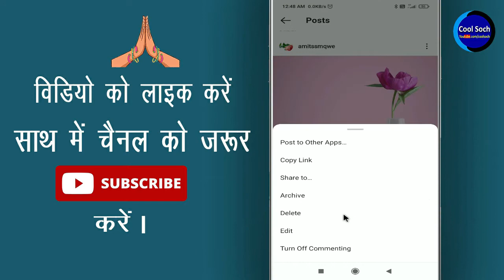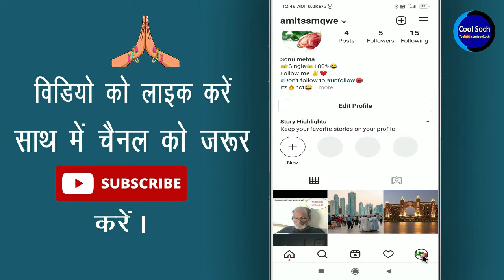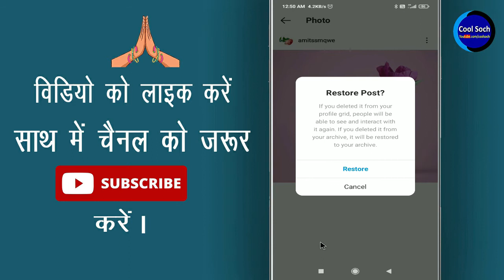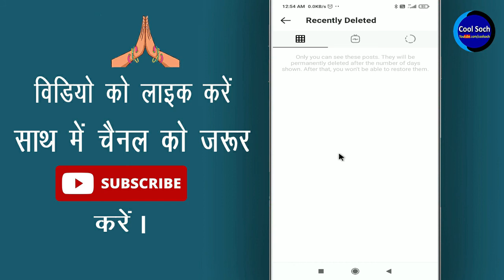Instagram se delete huye photo kaise wapas laye || Instagram par delete post wapas kaise laye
नमस्कार दोस्तों, दोस्तों क्या आप अपने इंस्टाग्राम से कोई photo,video या फिर कोई post डिलीट कर दिये है ? और आप उस पोस्ट को फिर से वापस लाना चाहते है उसे फिर से रिकवर करना चाहते है ? अगर हा तो फिर आज की इस विडिओ को लास्ट तक वाच कीजिएगा

• My Mic:-

• My Laptop:-